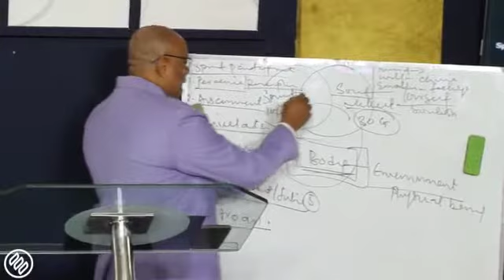May 16, 2022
Strengthened By The Spirit (2)- Reverend (Dr.) Paul Olaniyan